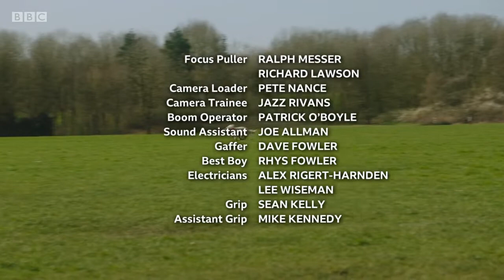Biff and Chip 1 14 Anneenas Ball1batch